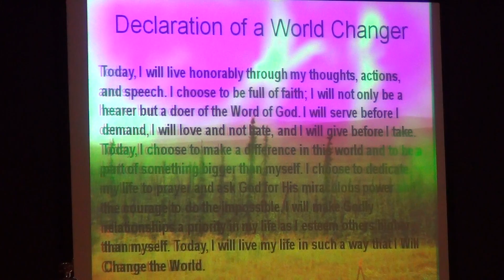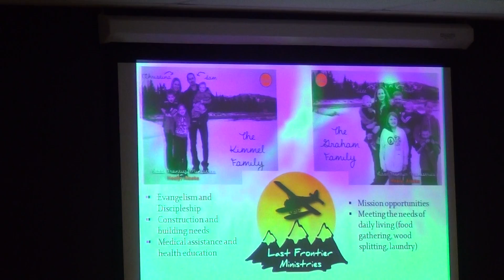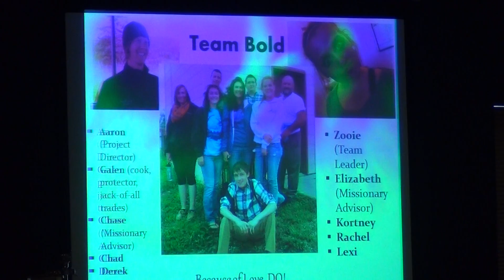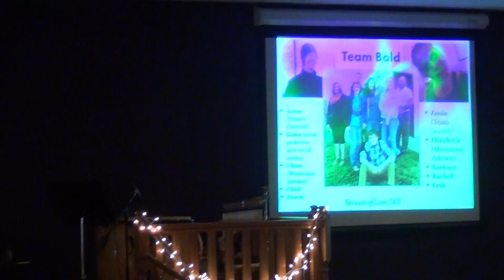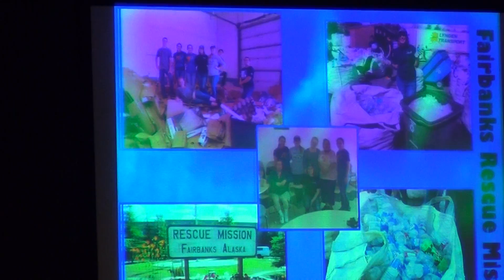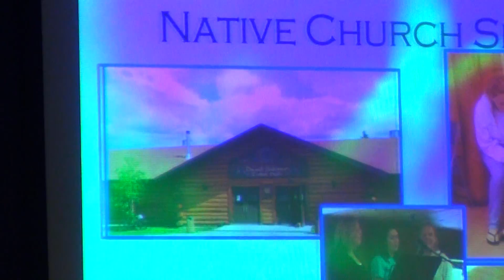Alaska -part 1/5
The first part of my presentation about my Alaska 2014 trip.